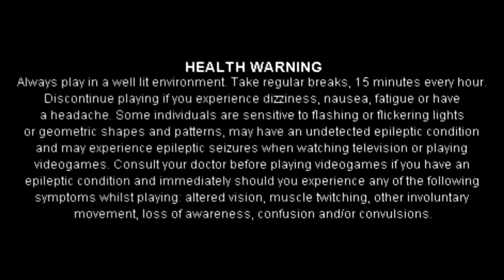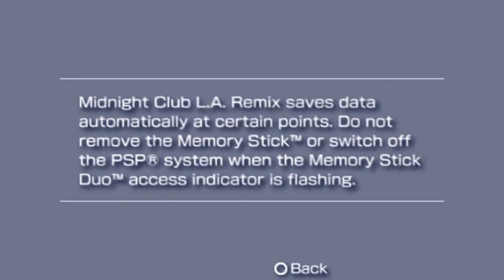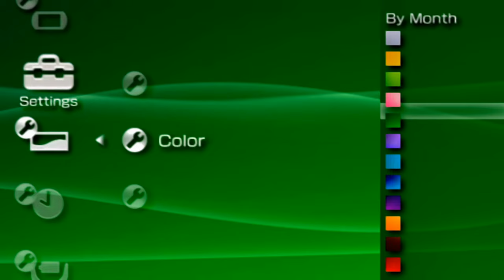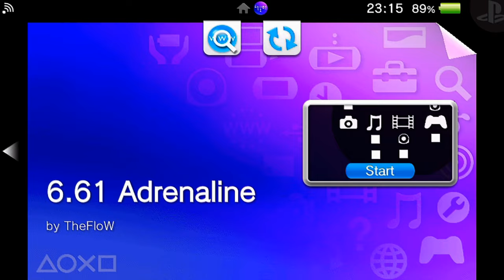How To Play PSP And PS1 Games on PS VITA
"How To Play PSP And PS1 Games on PS VITA with adrenaline"

Installation
1 📥Download the VPK from my link
2 🛠️Install the vpk
3 🎮 have fun

Adrenaline its PS1 💿 and psp 📀 emulator for the vita
Adrenaline its made by TheFlow